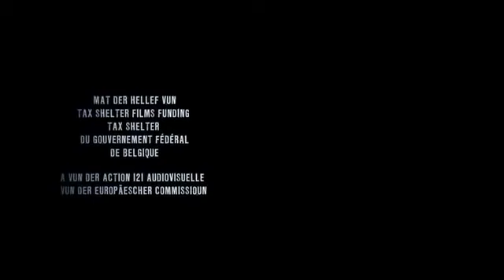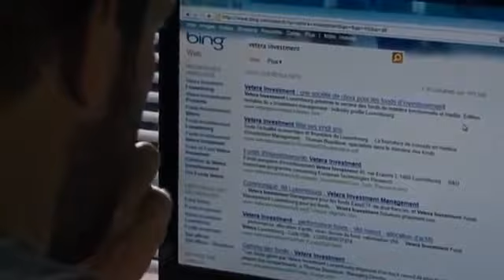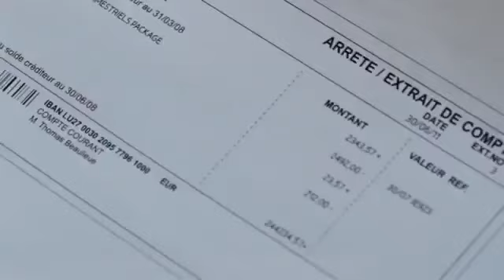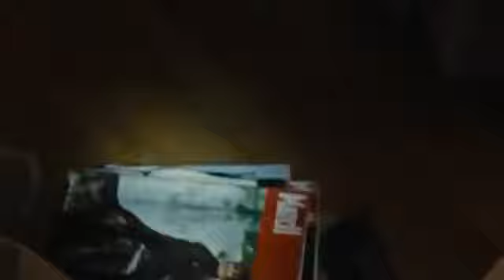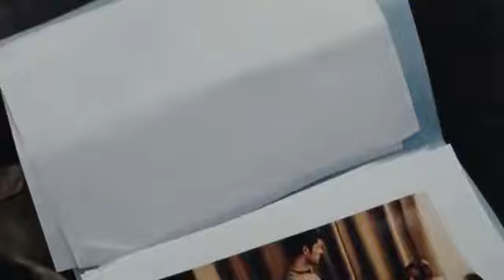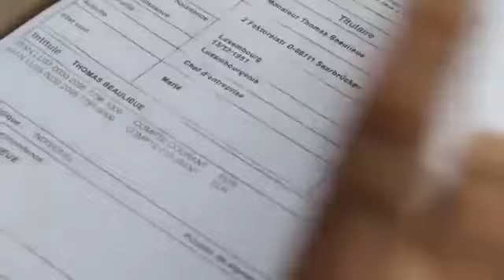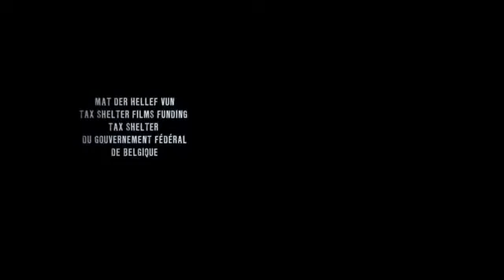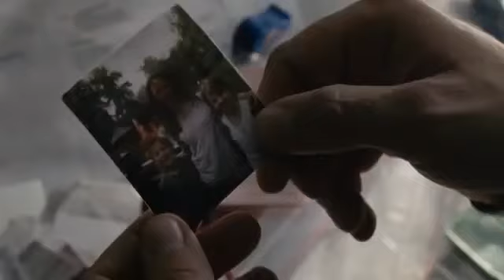ANGLE MORT (2010) FILM COMPLET EN FRANCAIS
ANGLE MORT (2010) FILM COMPLET EN FRANCAIS complet, complet 2015, complet 2014, completfrancais, complet vf, complet .

Jan Verbeeck, le flic le plus populaire de Flandre, démissionne du poste de commissaire de la brigade des stups pour s'engager dans un parti populiste et .

Título original Angle Mort (Punto Muerto) Año 2011 Duración 80 min. País Canadá Director Dominic James Guión.

Date Night 2010 Film Complet En Français.

ONDE DE CHOC – NO CODE OF CONDUCT (1998) FILM COMPLET EN FRANCAIS complet, complet 2015, complet 2014, completfrancais, .